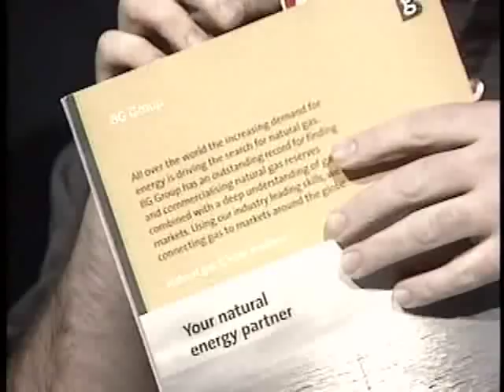The Atheist Experience 361 with Ashley Perrien and Keryn Glasser | Vintage 2004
The Atheist Experience 361 for September 12, 2004, with Ashley Perrien and Keryn Glasser.
Critique of "The Case for Faith". Keryn and Ashley take a look at Lee Strobel's "The Case for Faith" and find it wanting.

SHOW TIMESTAMPS
00:00 - Intro & Announcements - Ashley Perrien
03:35 - Hosts - Critiquing Chapters Of The Book THE CASE FOR FAITH
05:23 - Keryn Glasser Tells Anecdote About Bibles In Hotel Rooms
07:38 - Keryn Glasser On Chapter 5 - It's Offensive To Claim That Jesus Is The Only Way To God
29:14 - Ashley Perrien On Serial Killer David Berkowitz
31:04 - Keryn Glasser On Friend’s Paper On Soulmates
34:58 - Robbie - Confused Questions About God, Hell & Church
38:17 - Chris - Not All Christians Are True Christians
44:01 - Guy - Christians Guilty Of Religious Intolerance
48:23 - Charlie - How Should Relations With Muslims Be Handled
56:26 - Jacob - If You Read The Bible Correctly You Would Believe
1:08:33 - Tim - What Is Difference Between Agnostic & Atheist
1:14:23 - Nicole - Why Devote So Much Energy To Doing This Show

MUSIC CREDITS

NOTES